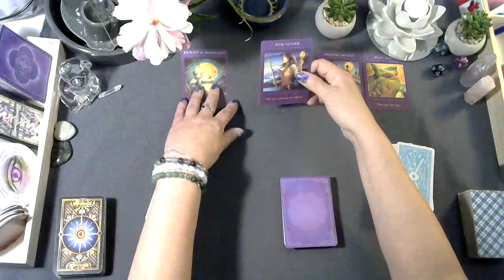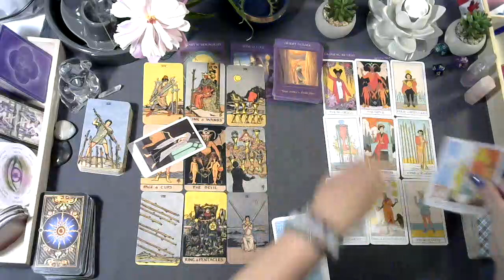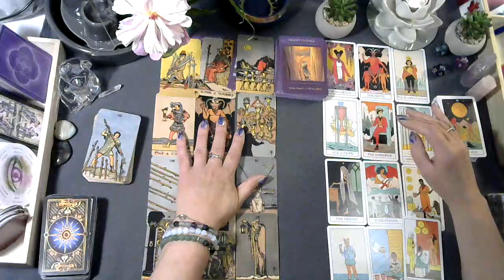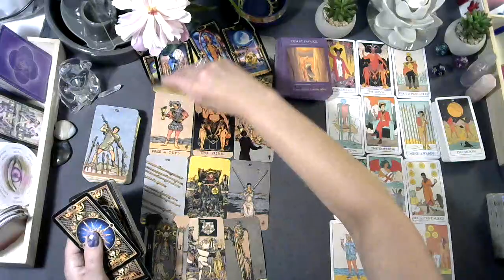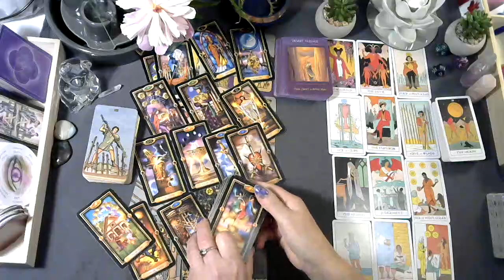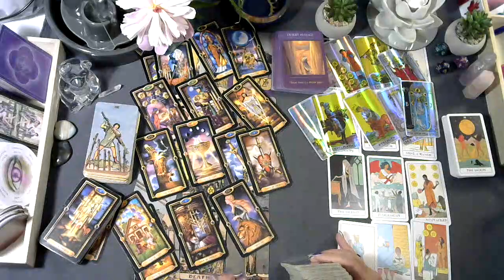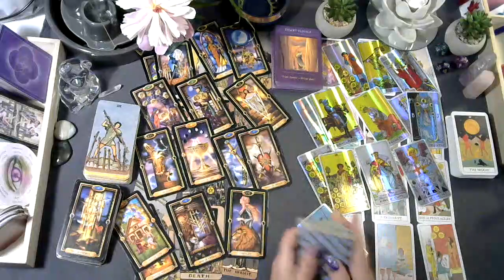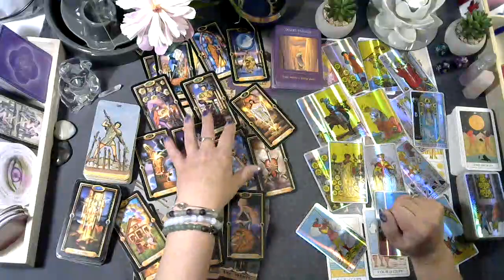BTS Jung Kook and BTS Jin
christinemccombie@christi33582181

List of tarot/oracle cards I own:
Tattoo tarot
Rebel deck
Animal allies
Light seers
Gregory Scott tarot
Prisma tarot
Botanical Inspiration
Moonology
Angel therapy oracle cards
Kipper
Wisdom oracle